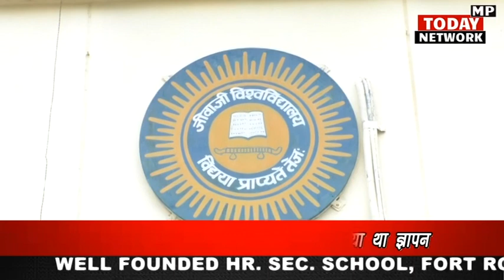जीवाजी विश्वविद्यालय में अखिल भारतीय विद्यार्थी परिषद ने 11 सूत्री मांगों को लेकर प्रदर्शन किया